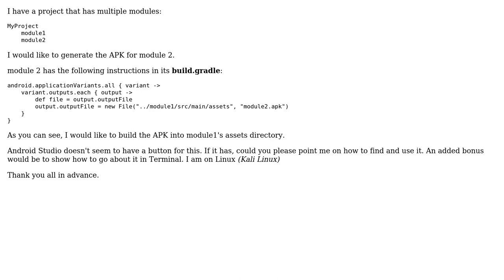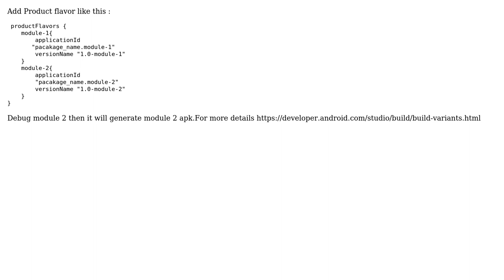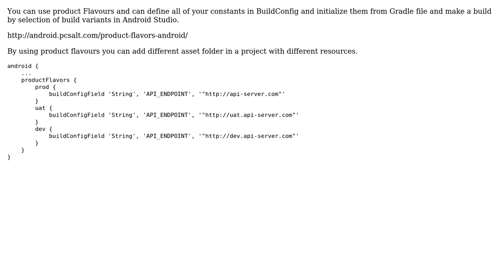How to build a module in Android? (2 Solutions!!)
How to build a module in Android?

With thanks & praise to God, and with thanks to the many people who have made this project possible! | Content (except music & images) licensed under CC BY-SA | Music | Images & others | With thanks to user Program-Me-Rev user Chetan Joshi user aslamhossin and the Stack Exchange Network Trademarks are property of their respective owners. You are responsible for your own actions.